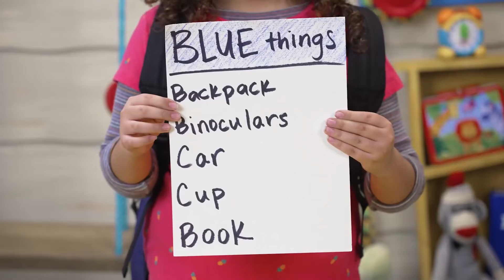PreK/Kinder Worship | May 1 | Light, Dark, Sky, Water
ACFkids PreK/Kinder online worship for May week 1.